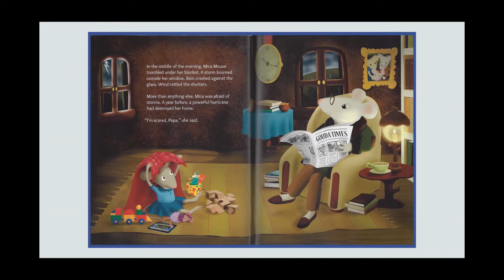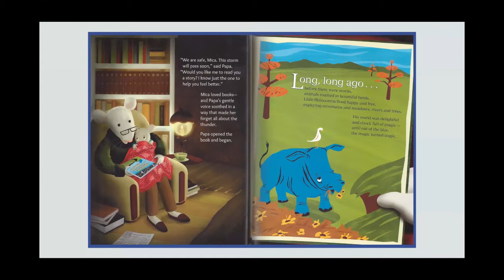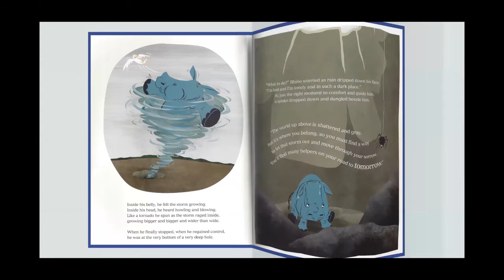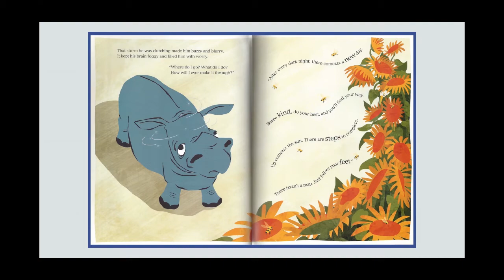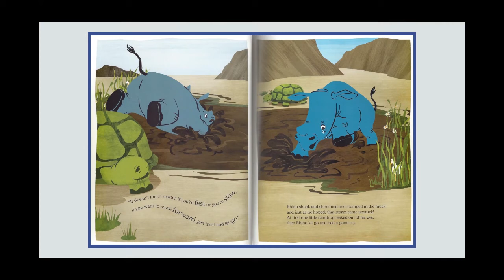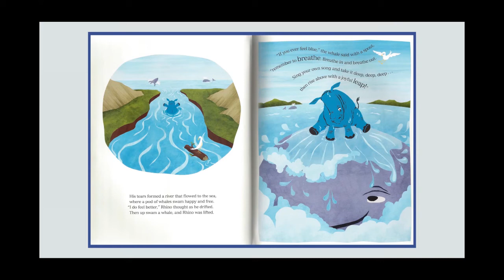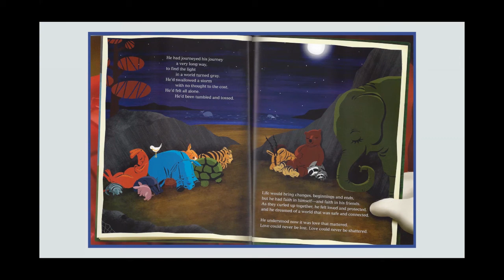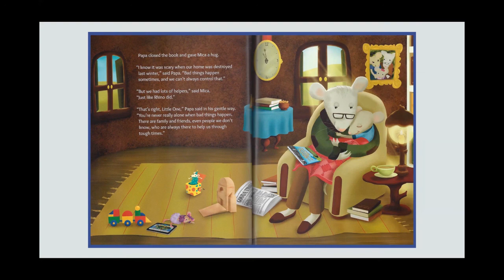The Rhino Who Swallowed a Storm Read Aloud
By LeVar Burton & Susan Schaefer Bernardo
Illustrated by Courtenay Fletcher